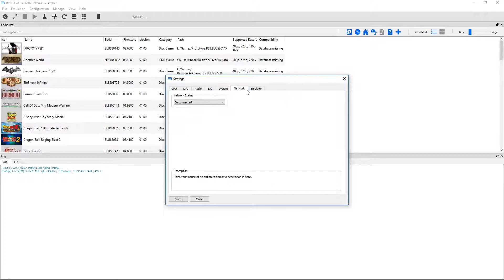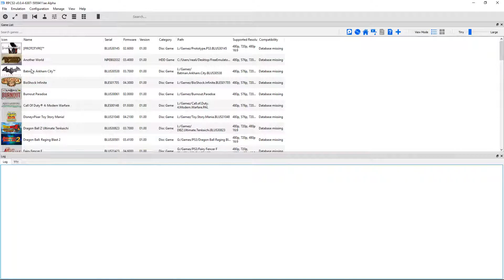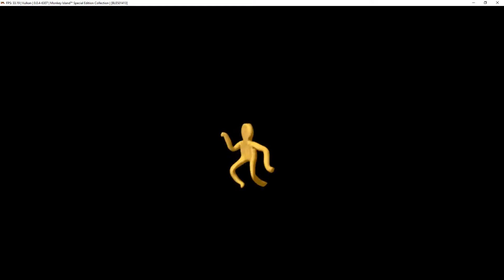RPCS3 Emulator 0.0.4-7534 | Monkey Island Special Edition Collection (Vulkan) | Sony PS3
Monkey Island Special Edition Collection running on a Windows PC via the RPCS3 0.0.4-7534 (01/11/2018) PS3 emulator.  Download the emulator from our site:

Note that the GUI interface of RPCS3 shows it as a different version for whatever reason, but it is actually 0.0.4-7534.